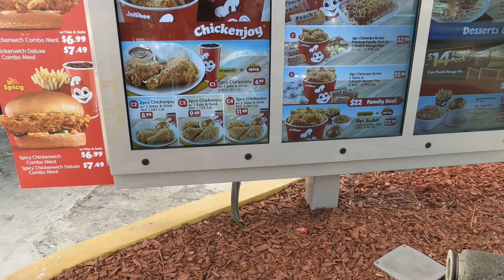Akala ko di pwedeng Mag drive thru sa Jollibee ang isang Pinoy Tricycle sa America, Pwede rin pala!!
Pinoy Tricycle in Los Angeles  nag Drive thru sa Jollibee  branch sa America